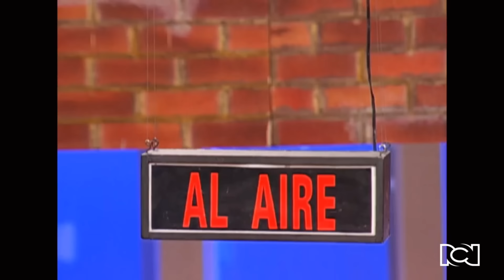Entrevista a Juan Gossaín | Yo, José Gabriel Inolvidable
el periodista Juan Gossaín pasó por el programa durante abril de 2006 y reveló que quería estudiar Derecho, pero no pudo. También narró que, en palabras de su mamá, pasó de su carrera como “contador a contar cuentos”. Además, detalló cómo escribió su primera crónica y la envió al periódico El Espectador, en esa época dirigido por Guillermo Cano, quien le ofreció trabajo.

Otra confesión de Juan Gossaín fue que cuando era periodista escrito despreciaba la radio, pero después terminó trabajando frente a los micrófonos. Tras un procedimiento médico, llegó a la dirección de RCN Radio, que en sus propias palabras es “el mejor lugar” donde ha ejercido su oficio.